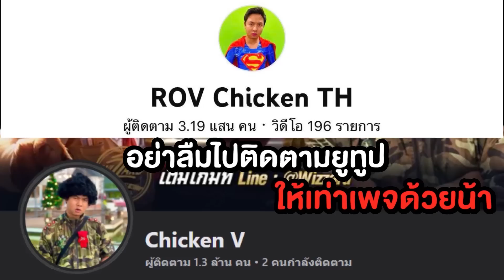RoV : แรซกายภาพ แบกเม็กส้ม !